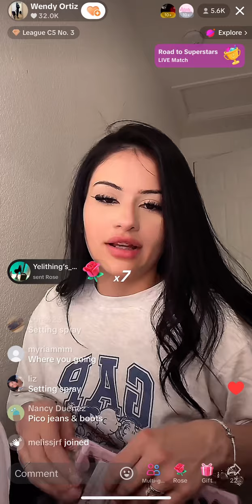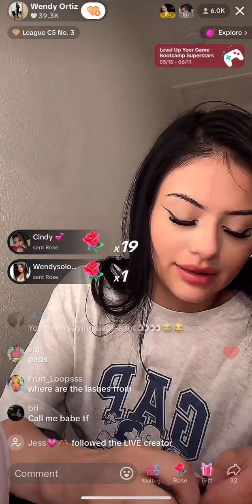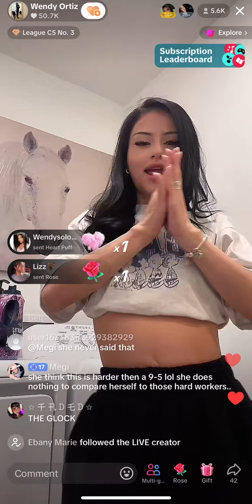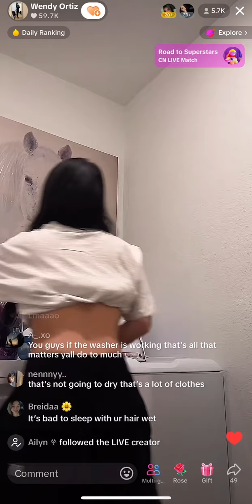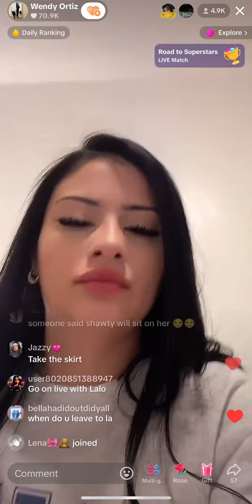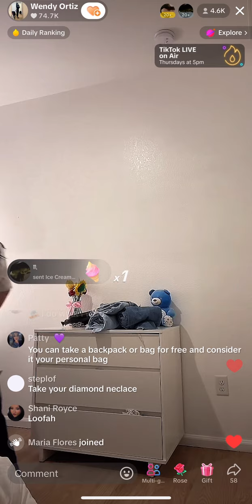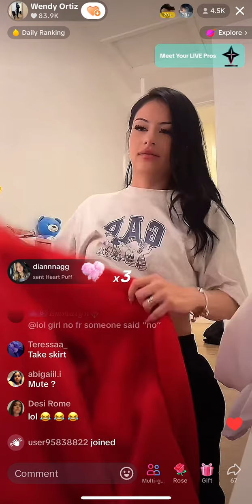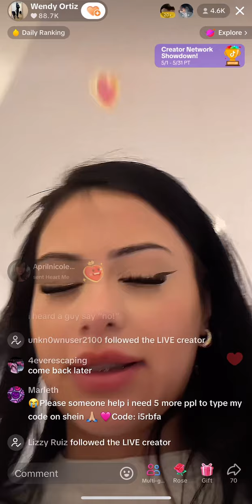Wendy Ortiz TikTok live